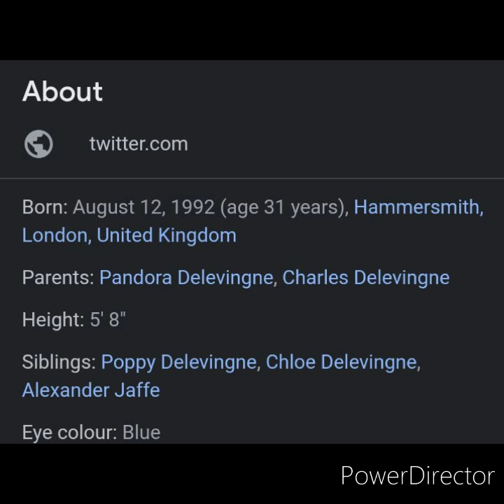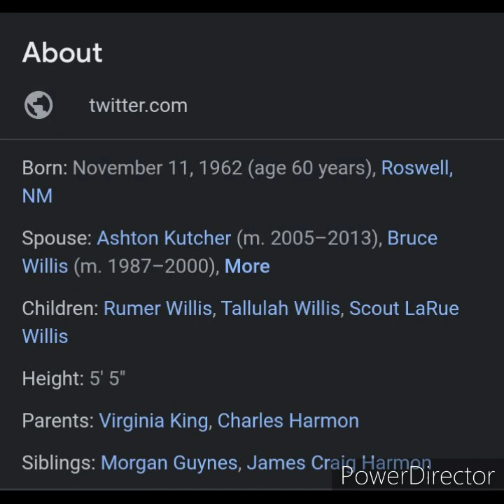Cara Delevingne is Demi Moore!